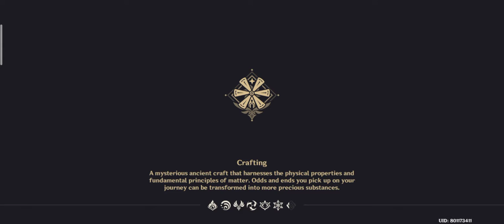Genshin Impact: Acension Quest 2